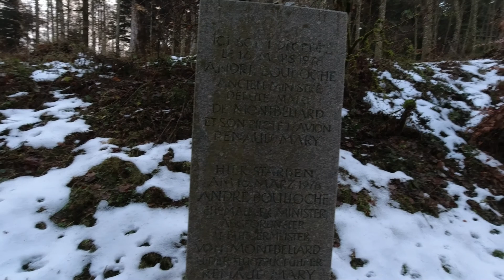La photographie de paysage c’est aussi du sport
Une façon différente de voir la photographie de paysage, car mine de rien c’est également une activité qui demande une certaine condition physique et par conséquent peut être considérée comme du sport.

pour les personnes intéresser les références l’accroche pour appareils photo : Peak Design Capture Support pour caméra V3

Tu veux perdre du poids ? Récupère vite ton guide gratuit ici !

🙂🙂🙂 Mon équipement (V 1.5) 🙂🙂🙂

🙄🙄 Trépieds 🙄🙄
JOBY GorillaPod 3K Kit
JOBY GorillaPod Action Tripod
Manfrotto Compact Action

Pc Portable Dell XPS 15 9570 (parce que j'ai jeté mon macbook pro)

😉😉 Caméra Vidéo 😉😉
Panasonic Lumix G80

😉😉 Mes Caméras Photo 😉😉
Panasonic Lumix G9
Panasonic Lumix GX80
Panasonic GM1 - uniquement d'occasion
Panasonic GX880

🙄🙄 Caméras Action 🙄🙄
DJI Osmo Action
GoPro 7 Black

🙄🙄 Smartphone 🙄🙄
Samsung A71

🙄🙄 Smart Watch 🙄🙄
Garmin Vivoactive 3

🙂🙂 Microphone 🙂🙂
RØDE Wireless Go (sans Fil)
Rode VideoMic Pro
Rode Smartlav+ Lavalier

😉😉 Sacs photo 😉😉
Sac épaule - Vanguard Havana 38
Sac à dos Mindshift BACKLIGHT 18L
Sac à dos Mindshift BACKLIGHT 26L

☯  C'est quoi Green Escape  ☯
un blog et un vlog sur les thématiques du healthy eating, du fitness outdoor, et la photographie de paysage